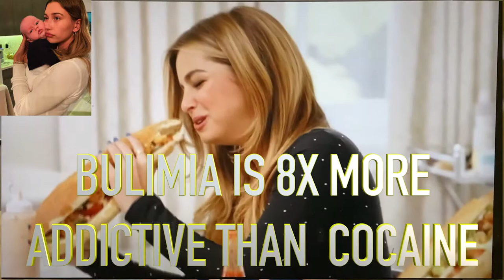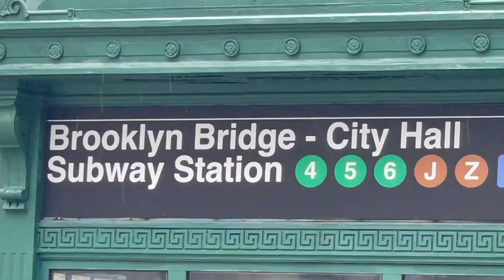Hailey Rhode Bieber and Addison Rae's Eating Addiction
Celebrities want you to believe that they have a superior metabolism than you. They want you to think they can eat ice cream and candy and still be a bikini model.  The truth is they are lying to you by omission: they are not telling you they vomit after eating.  Hailey and Addison are just two of the latest.  The Jedi are putting all the celebs and creators who are bulimic on notice.